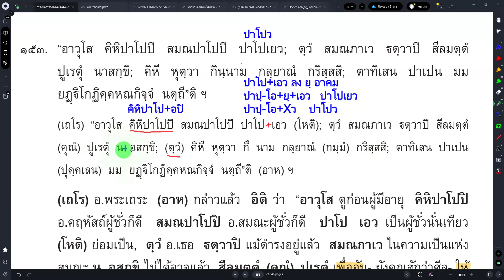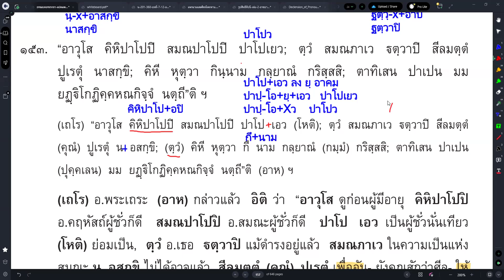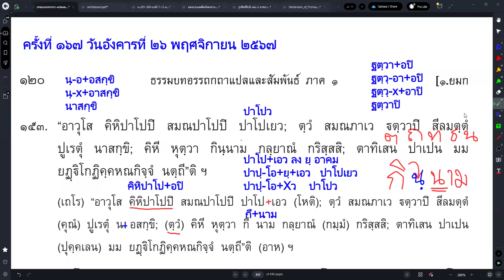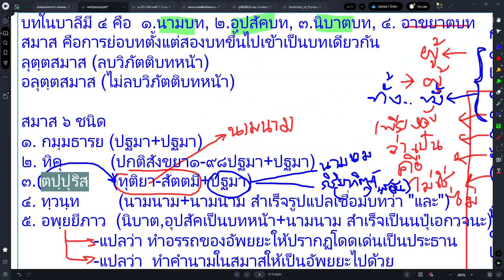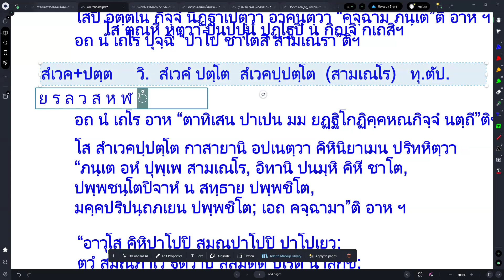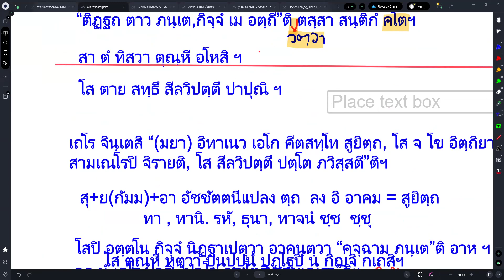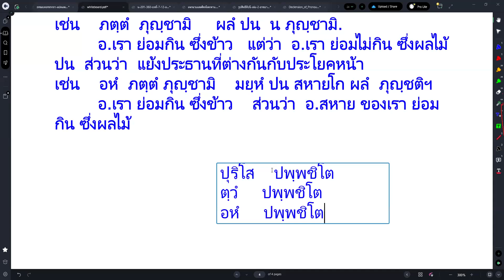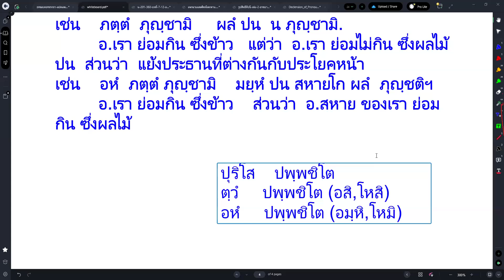#167 เรื่องพระจักขุบาลเถระ คฤหัสถ์ชั่ว สมณะชั่ว ก็ถือว่าเป็นคนชั่วเหมือนกัน